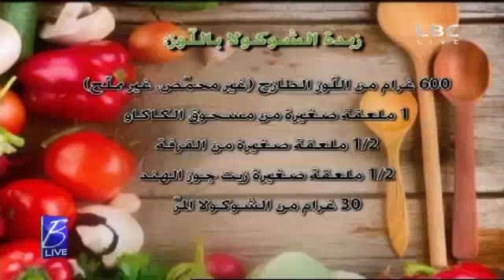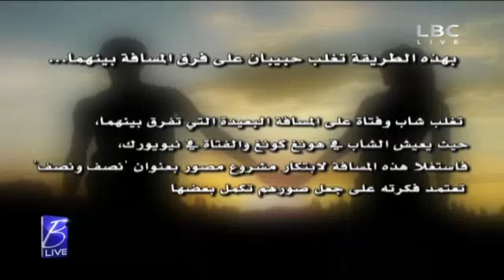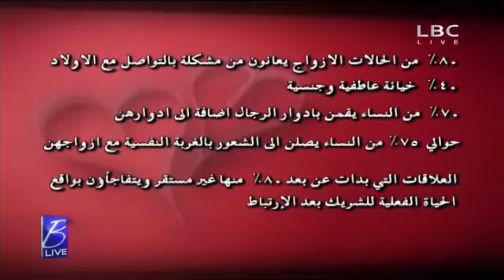بي لايف 22 فبراير 2016